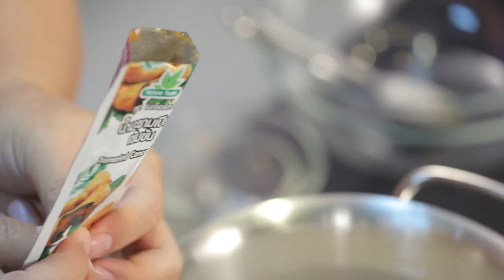กะปิหลน I Cooking Guru l EP 94 l AMARIN TV HD